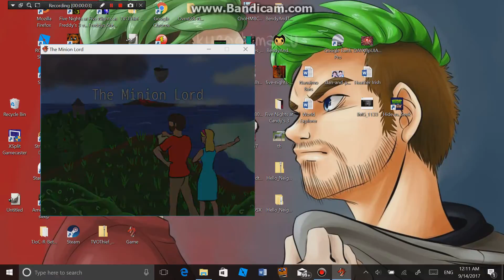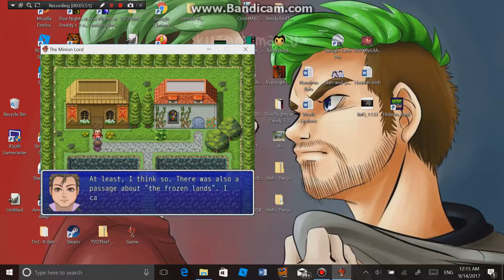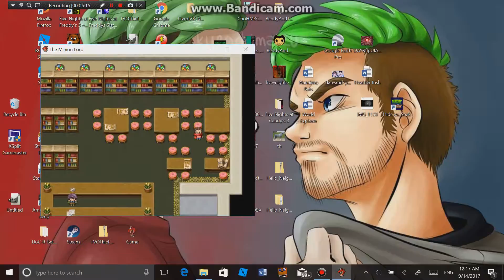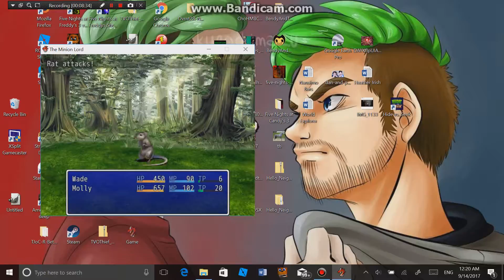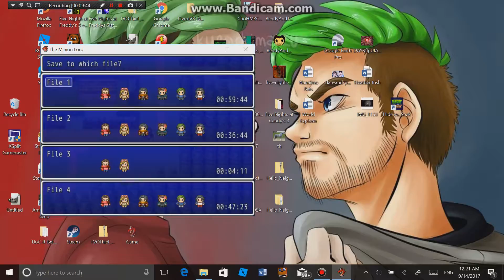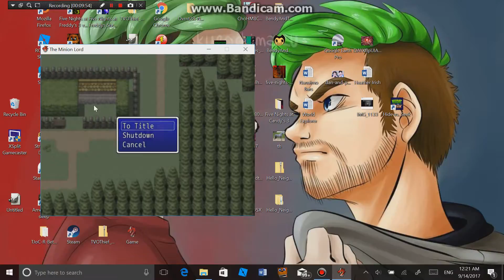WADE'S AND MOLLY'S (LordMinion777) EPIC ADVENTURE The Minion Lord pt 1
So I wanted to play a game and I decided to do one with Wade and the gang I will put the channels of each character in each video please sub them!